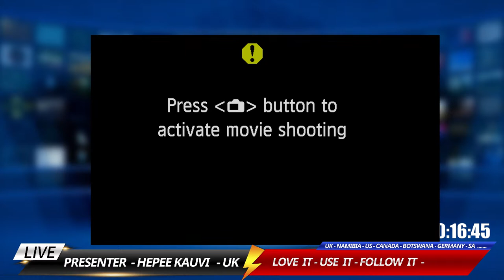HK95.1 - VOICE OF DIASPORA - LOVE IT USE IT FOLLOW IT - STUDIO MANCHESTER